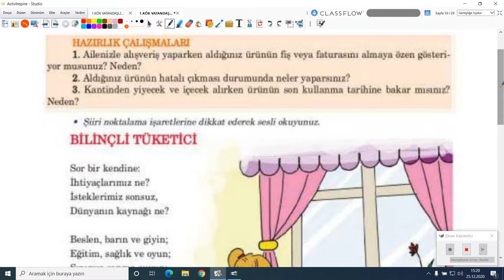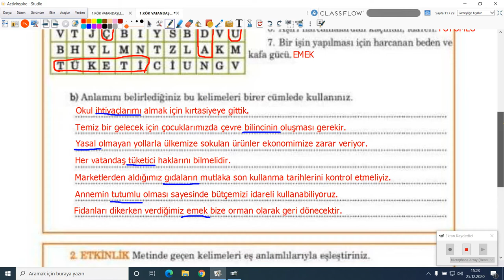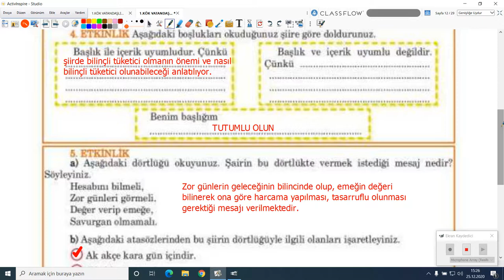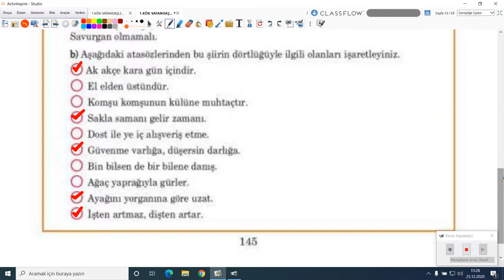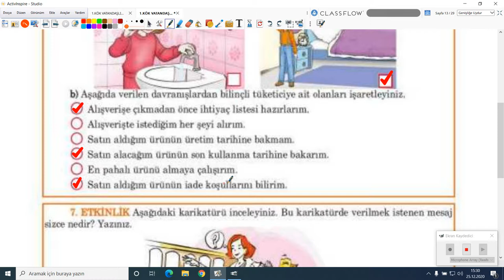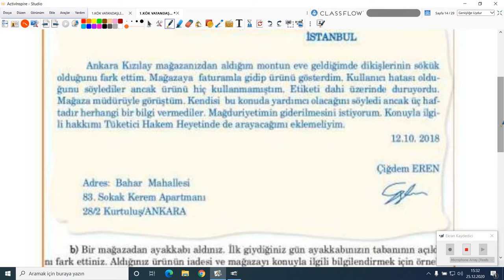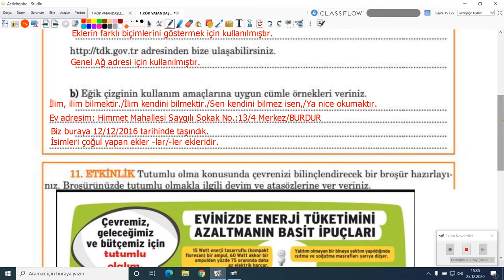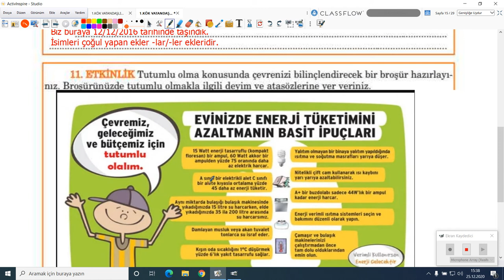2020-2021 5. Sınıf Türkçe T5001 - Vatandaşlık Bilinçli Tüketici | Anlatan Raşiye Kılıç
GO Ortaokul 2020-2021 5. Sınıf Türkçe T5001 - Vatandaşlık Çocuk Bahçesindeli Bekçi
1-KÖK (Konu Öğrenme Kılavuzu)
Anlatan: Raşiye Kılıç

1. Türkçeyi doğru, güzel ve etkili kullanma
2. Eleştirel düşünme
3. Yaratıcı düşünme
5. Problem çözme
6. Araştırma
7. Karar verme
8. Bilgi teknolojilerini kullanma
9. Girişimcilik